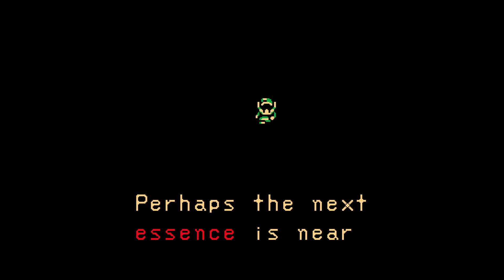The Legend of Zelda: Oracle of Seasons Part 3